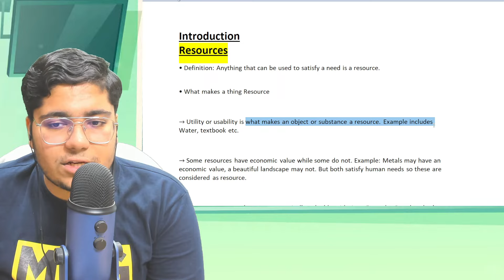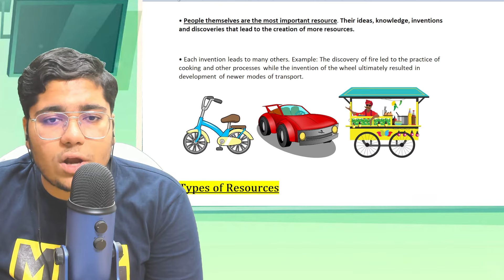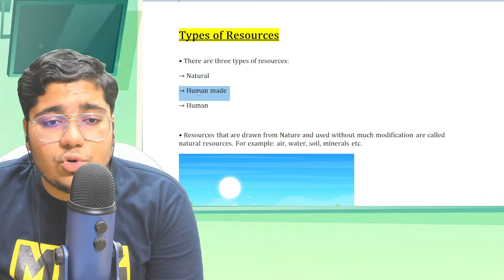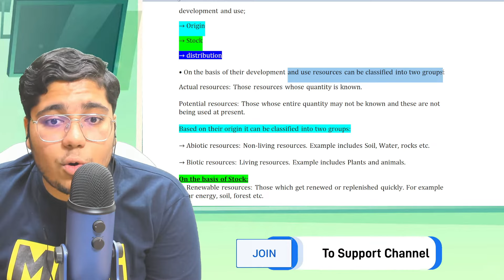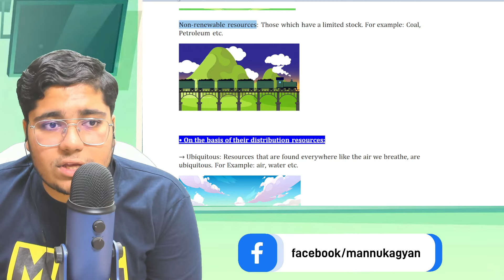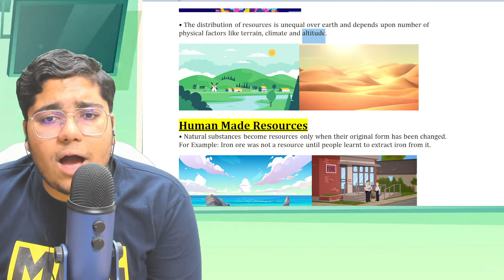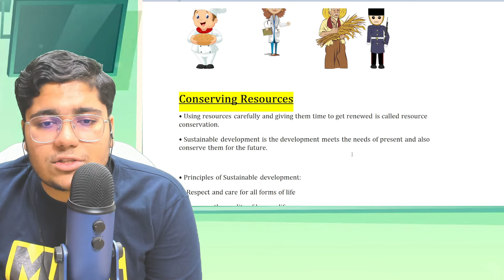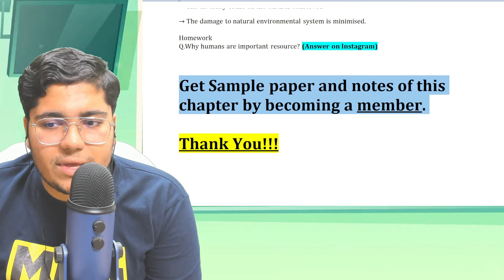Resources | Class 8 Geography Chapter 1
✔️  Resources
✔️ Introduction | Resources | Geography | Class 8 Geography
✔️ Resources | Class 8 Geography | Chapter 1 | CBSE | NCERT
✔️ Resources chapter 1 class 8th ncert geography हिंदी में